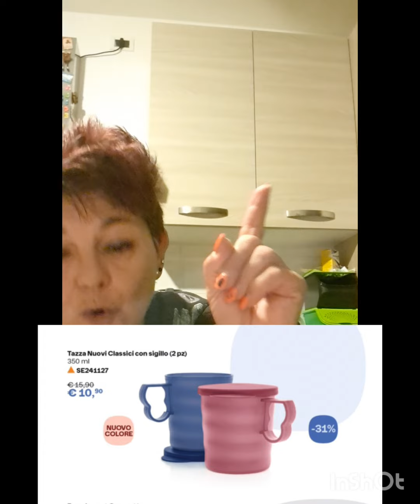Promozioni tupperware valide fino al 2 dicembre